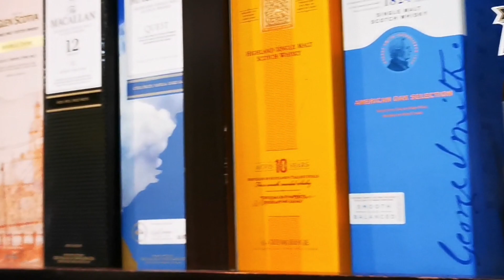WINE SHOP (New Discovery) wine sparklingwine alcohol KA-FISHPOND